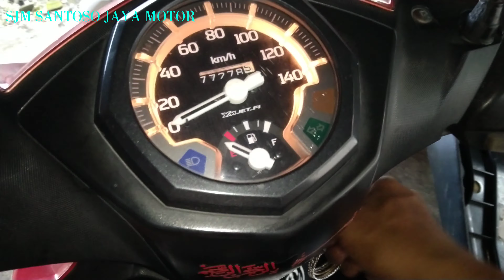cara atasi Mio J, GT tidak bisa stasioner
bingung 👼 mio J GT ga stasioner, tenang di video ini saya bahas tuntas
salam silaturahmi
salam persahabatan
salam kompak selalu
semoga bermanfaat amiin